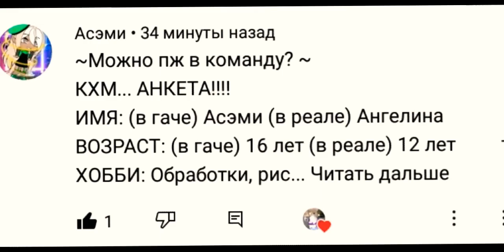Итоги команды Uwu